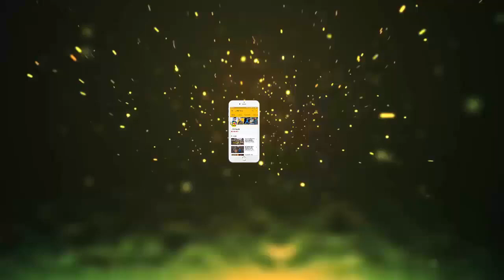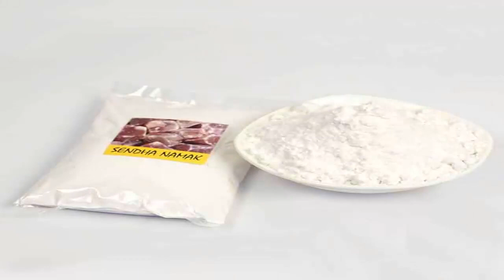धनतेरस के दिन ये चीज़ें घर लाने से होंगी लक्ष्मी माँ खुश…… | JMD News Dharmik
दीवाली से लगभग एक या दो दिन पहले हम सब के वहाँ धनतेरस मनाया जाता है, जिस त्योहार में सामानों की खरीददारी बहुत बड़े स्तर में होती है। धनतेरस को देवी लक्ष्मी और कुबेर का पर्व माना जाता है। इस दिन को लेकर कई मान्यताएं हैं। यदि आप धनतेरस के दिन बताए जाने वाली कुछ वस्तुओं को खरीदेगें तो कभी भी आपके घर में पैसों की कमी नहीं रहेगी। हमेशा आपके घर में अन्न और धन दोनों ही पूर्ण रूप से रहेगें। आइये जानते है वे कौनसी शुभ चीजे खरीददारी के लिए बताई गयी है
धनतेरस के दिन आपको देवी लक्ष्मी और गणेश जी की मूर्ति लानी चाहिए। इससे पूरे साल घर में धन और अन्न की कमी नहीं होती है। ये धन और बुद्धि बढ़ाते है |
देवी लक्ष्मी जी का प्रतीक होता है झाडू। धनतेरस के दिन घर में नई झाडू लाने से घर की नकारात्मक उर्जा बाहर चली जाती हैं। और साफ घर में लक्ष्मी जी प्रवेश करती हैं।

★सात मुखी रुद्राक्ष
धनतेरस के दिन सात मुखी रुद्राक्ष भी घर पे लानी चाहिए और इसकी पूजा करनी चाहिए। लक्ष्मी के सात सात ,अहदेव की कृपा भी बनी रहेगी।

★धनिया
धनिया को धन का प्रतीक और शुभ माना गया है । धनतेरस के दिन साबुत धनिया घर लाना चाहिए। और इसे पूजा करने के बाद अपने घर के आंगन और गमले में डाल देना चाहिए।

★नमक
नमक का इस्तेमाल भी करें। एैसा कहा जाता है कि इस दिन नमक लाने से घर में धन में अधिक बढ़ोत्तरी होती है। और सुख शांति घर में आती है। नमक घर की दरिद्रता को खत्म कर देता है।इस दिन आप नमक का पोछा भी अपने घर में जरूर लगाएं एैसा करने से लक्ष्मी प्रसन्न होती हैं।

★कौड़ियां
धनतेरस के दिन कौडियां खरीदना अति शुभ होता है। जिस घर में कौड़ियां रहती हैं उस जगह कभी धन की कमी नहीं होती है। आप लक्ष्मी पूजा के बाद कौड़ियों को लाल कपड़े में बांधकर अपनी तिजोरी में रख दें।

★शंख
शंख सुख समृद्धि और शांति का प्रतीक है। धनतेरस के दिन शंख घर लाने से लक्ष्मी का वास होगा और इससे पूजा करते वक़्त बजाये जिससे घर के सरे अनिष्ट टल जायेंगे।